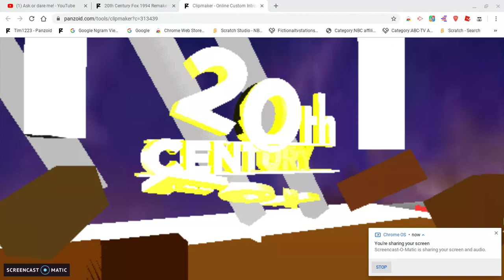Dare #2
My Vegas Inc. Channel Dared me to destroyed my own TCF 1994 Remake!